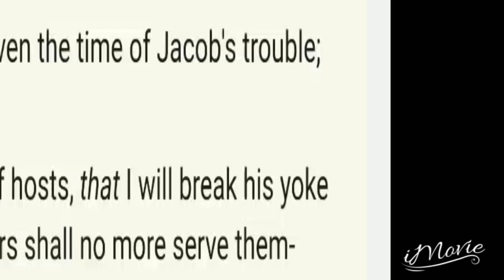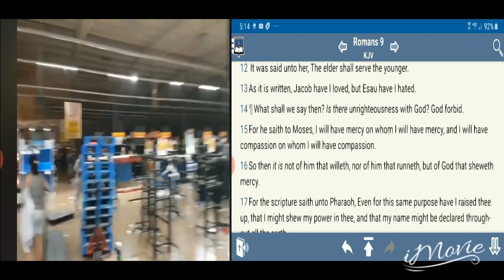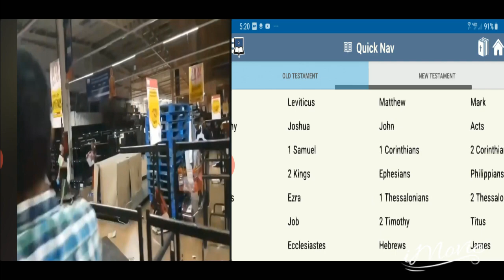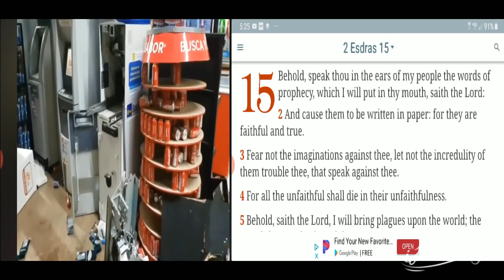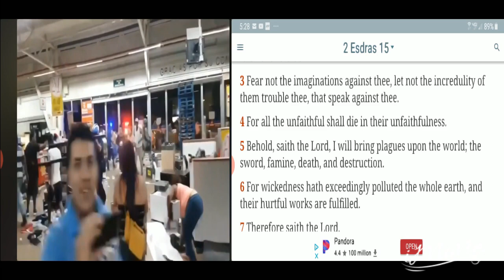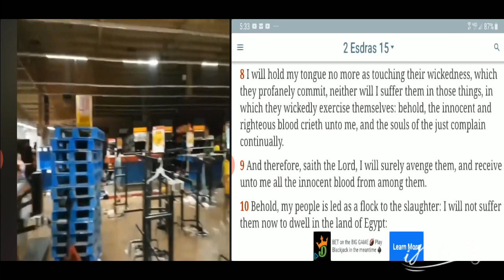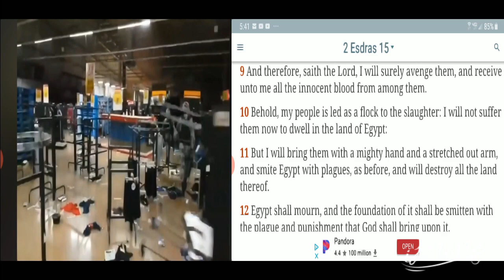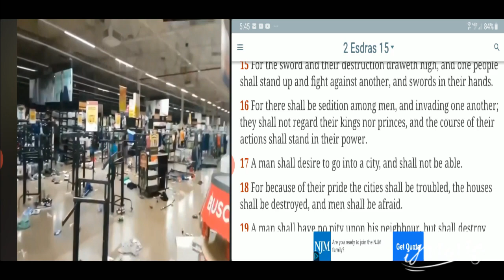Bible Prophecy "We Living In It"